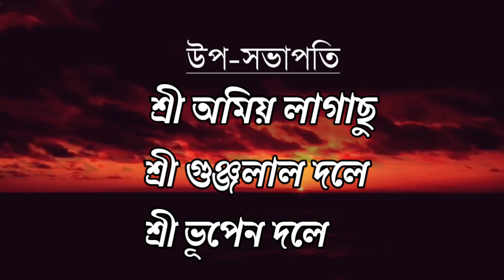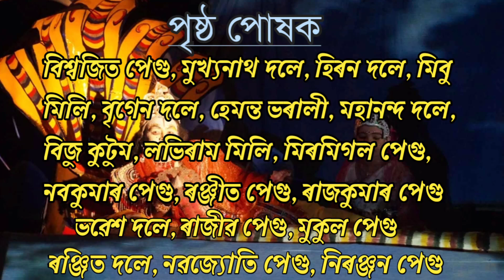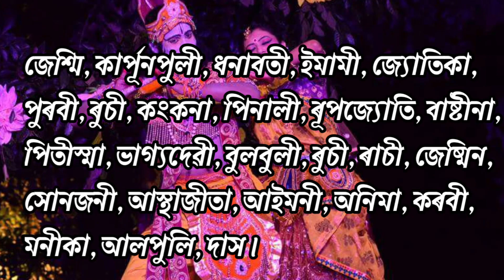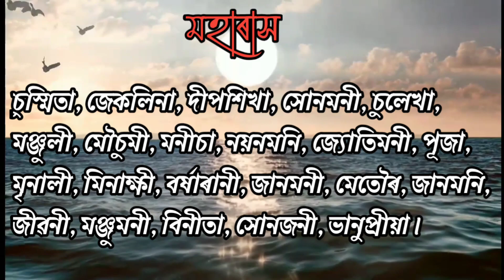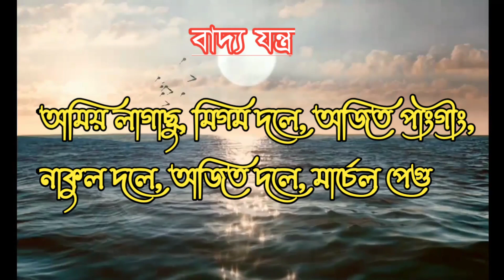Matmara Rak lilar name casting 29/30/ 2020